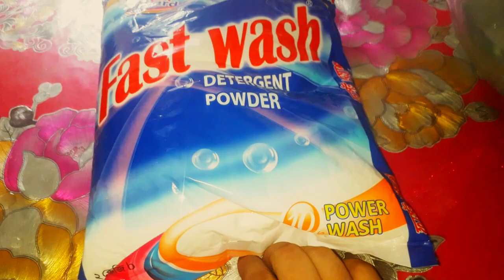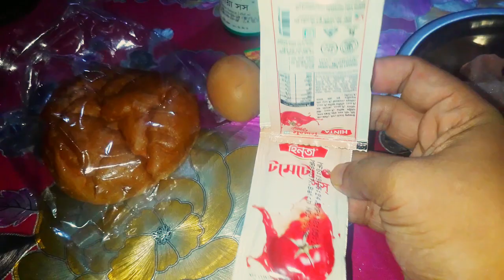🇧🇩❤️পানির অপর নাম জীবন আবার পানির অপর নাম মরণ //একদম পারফেক্ট ভাবে চিকেন বলের রেসিপি।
আসসালামু আলাইকুম সবাই কেমন আছেন যদি আমার ভিডিওগুলো আপনাদের কাছে কিছুটা হলেও ভালো লাগে তাহলে  সবাইকে আমার পাশে থাকার অনুরোধ রইলো।